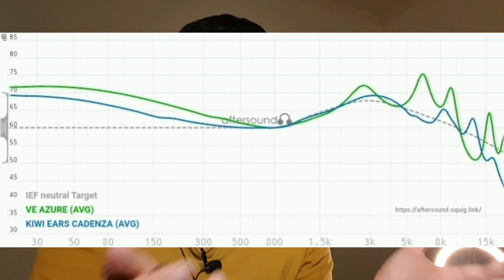REVIEW VE AZURE (INDONESIA) 600 RIBUAN VS KIWIEARS CADENZA, QKZ HBB KHAN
aftersound measurement :
aftersound.squig.link